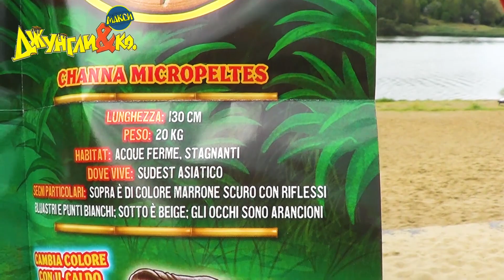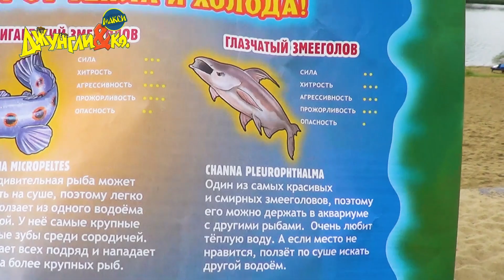Деагостини ДЖУНГЛИ и КО МАКСИ ГИГАНТСКИЙ ЗМЕЕГОЛОВ Deagostini распаковка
Такая же игрушка есть в коллекции Остров Хищников и Ко Макси
Коллекция игрушек «Джунгли и Ко Макси» компании ДеАгостини. В ней вы найдете шестнадцать игрушечных хищников, которые выглядят очень реалистично и имеют довольно крупный размер.

В этой коллекции:

несколько видов крокодилов;
опасные и ядовитые змеи;
зубастые рыбы;
наземные и даже летающие ящерицы.
Каждое животное имеет свое название и интересную историю.

Специальные свойства игрушек «Джунгли и Ко Макси»

Но и это еще не все! Чтобы еще больше привлечь внимание ваших детей мы добавили к четырем игрушкам в коллекции особые свойства. Филлипинский крокодил изготовлен с добавлением люминесцентных компонентов и светится в темноте. А глазчатый змееголов и гигантский шильбовый сом при изменении температуры меняют свою окраску. Вашим детям всегда будет интересно играть с этими замечательными хищниками!

Окунитесь в волшебный мир коллекционирования

Любите неожиданные и приятные сюрпризы? Каждая игрушка поставляется в непрозрачной упаковке, что делает покупку нового хищника еще более захватывающей. Конечно, возможны повторы, но это приносит социальную составляющую в сбор полной коллекции. Меняйтесь с друзьями! Кто знает, на какие ухищрения вам придется пойти, чтобы заполучить все 16 игрушек.

Что входит в комплект:
гавиаловый крокодил;
- летучий дракон;
-  трёхцветный варан;
- мангровая змея;
- глазчатый змееголов;
- гигантский шильбовый сом;
- комодский дракон;
 - варан Дюмериля;
- королевская кобра;
- очковая змея;
- гребнистый крокодил;
- суматранский летучий дракон;
- минданаосский летучий дракон;
- гигантский змееголов;
- тигровый питон;
- филиппинский крокодил.
качественная, красивая игрушка, которую к тому же можно растягивать;
яркий красочный буклет с описанием всей коллекции и хищнике, которого вы приобрели.
Собрав всю коллекцию «Джунгли и Ко Макси», вы и ваш ребенок проведете незабываемое время в увлекательном мире дикой природы и узнаете массу интересных фактов.

С компанией ДеАгостини ваш досуг никогда не будет скучным и однообразным!